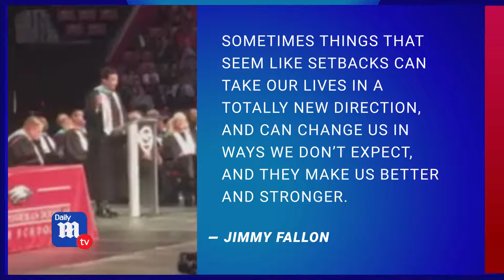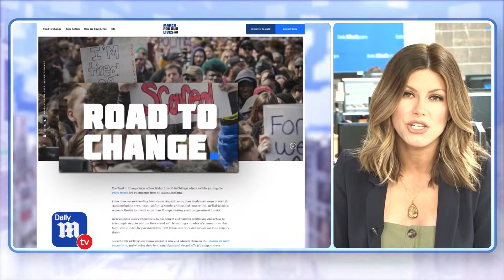Jimmy Fallon surprises Parkland students at graduation - DailyMailTV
Tonight Show host Jimmy Fallon made a surprise appearance as a speaker at the senior graduation ceremony for students at Marjory Stoneman Douglas High School. The comedian paid tribute to the school's senior graduating class just months after 17 fellow students and faculty were murdered in a shooting.